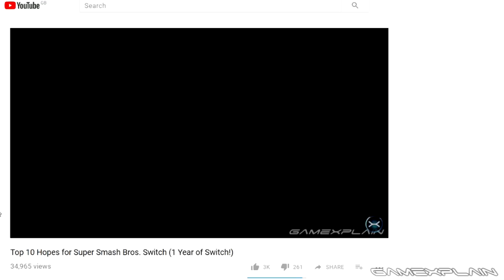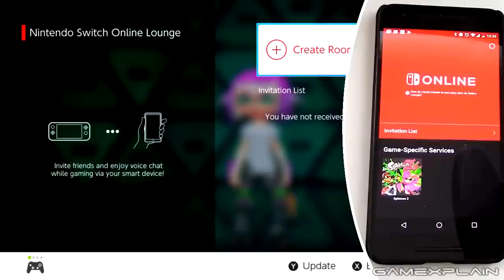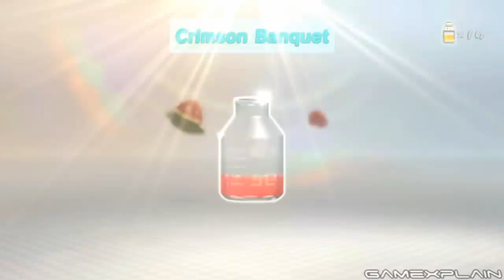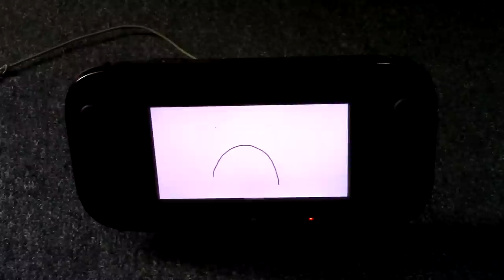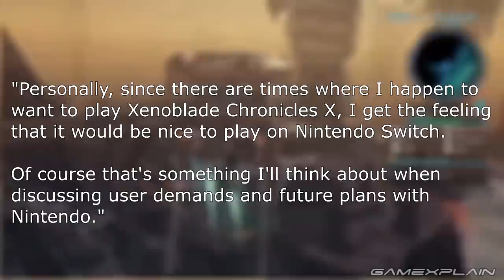The Top 10 Wii U Games Most Likely to Make the "Switch" (1 Year of Switch! Day 3)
For Day 3 of our week-long celebration of the Nintendo Switch, we look back at the Wii U! Despite the failure of the system, it still had many wonderful games that just never got to reach a wide audience. But the success of ports like Mario Kart 8 Deluxe, Pokkén Tournament DX, and Bayonetta points to even more ports in the future. So we wanted to look at ten of the most likely games that could make the switch. Does Super Mario 3D World stand a better chance than Tokyo Mirage Sessions? Could we see the return of Fatal Frame? How likely are any of them?

Follow GameXplain!